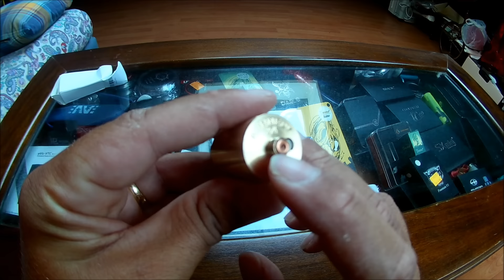Recensione e Prova di Svapo Kennedy 24 Dual Pole by SXK (CLONE) (ITA)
ed eccoci di nuovo qui! in questo video vi mostrerò il clone del nuovo nato in casa Kennedy Vapor, il kennedy 24 dual pole, la versione in mio possesso è quella realizzata dal cloner SXK
Bhe che dire ?!?! Buona Visione!!